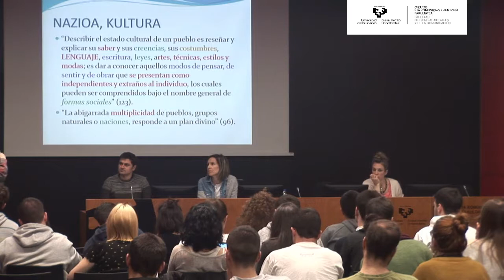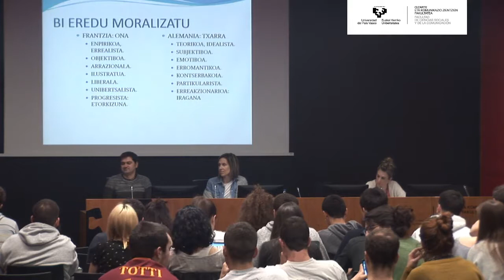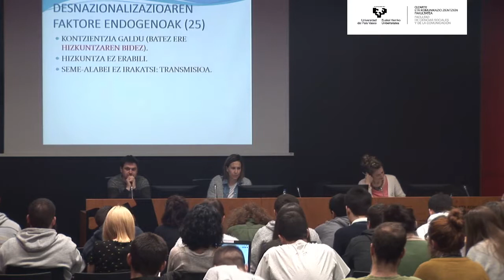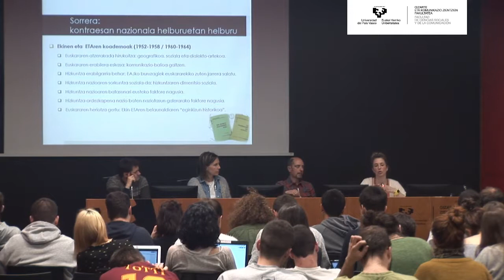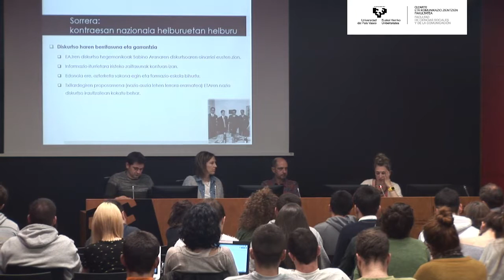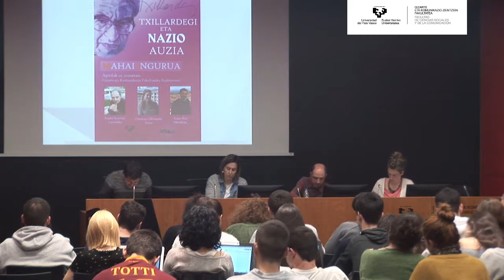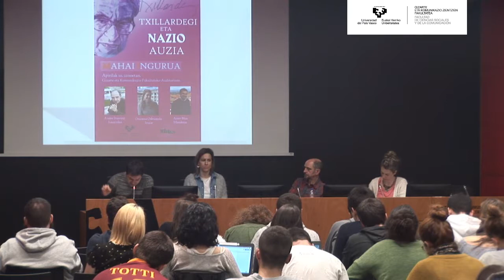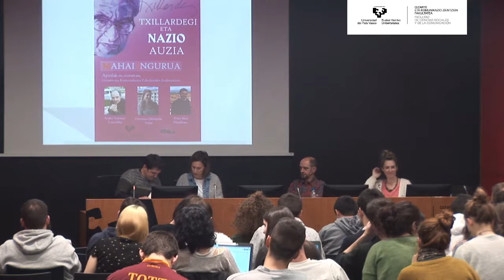Txillardegi eta nazio auzia mahai-ingurua (2019/04/10)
Txillardegiri eskainitako 'Dabilen pentsamendua' bildumaren harira, Jakinek eta EHUk mahai-inguru sorta antolatu dituzte. Horien artean Txillardegi eta nazio auziari eskainitako, Leioako Giza eta Gizarte Zientzien fakultatean. Mahaiaren bueltan Asier Blas, Ander Iturriotz eta Onintza Odriozola irakasleak.